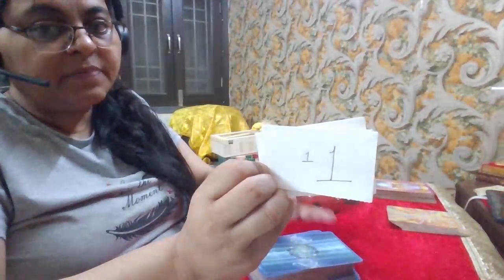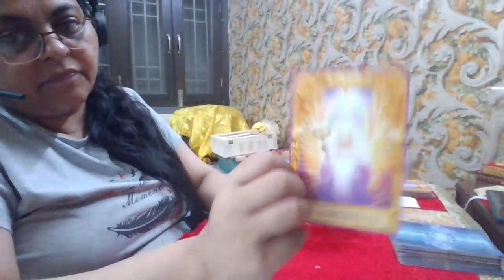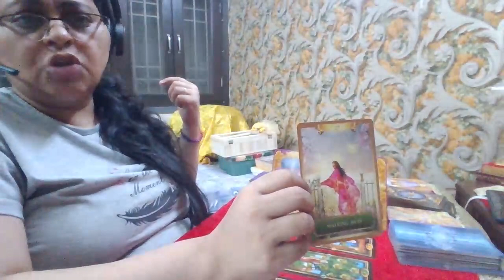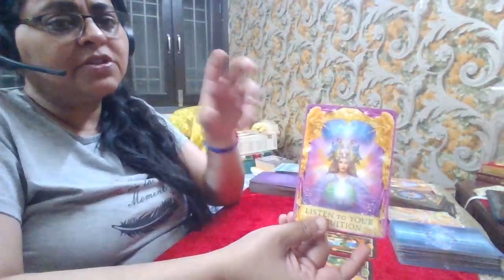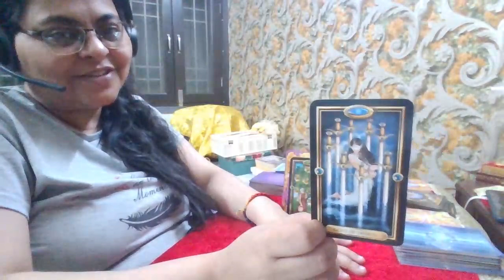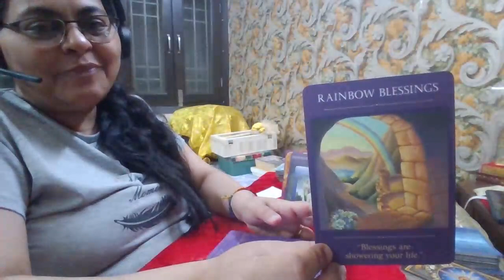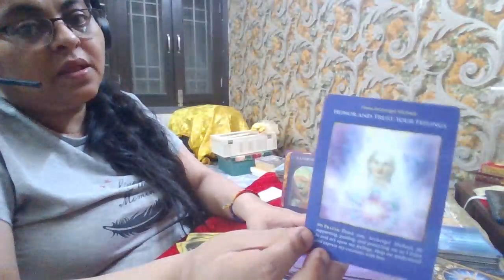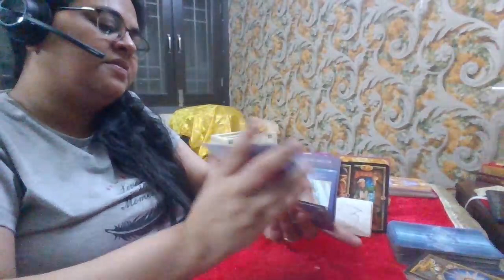TAURUS MID MONTH 16th-30th April 2022| WOW! WOW! WOW! 😇 Great Partnerships in all aspects of life!